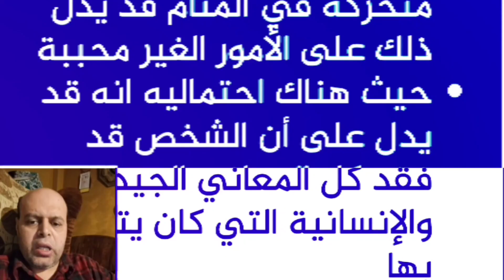تفسير حلم الجثث في البحر في المنام | محمود منصور